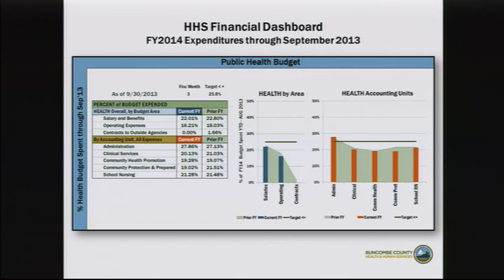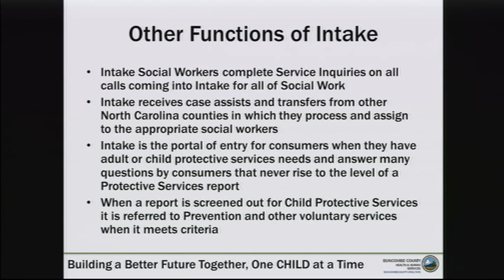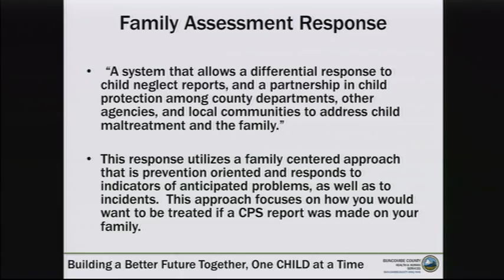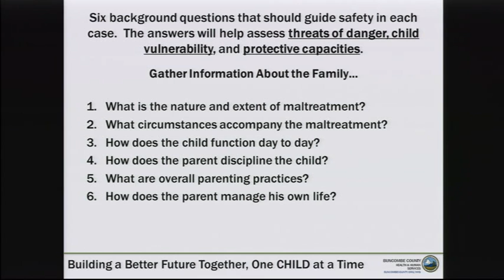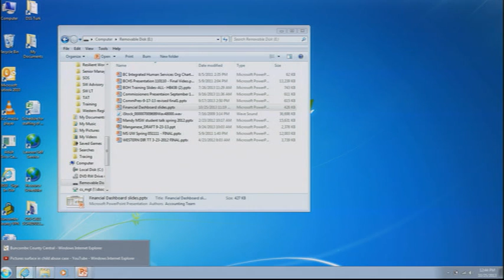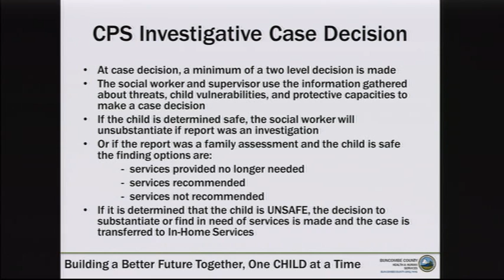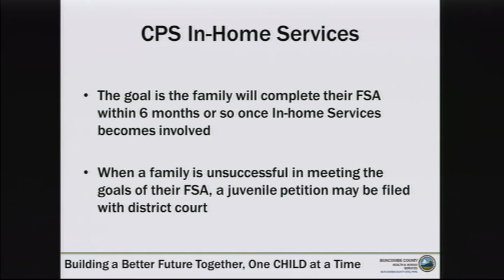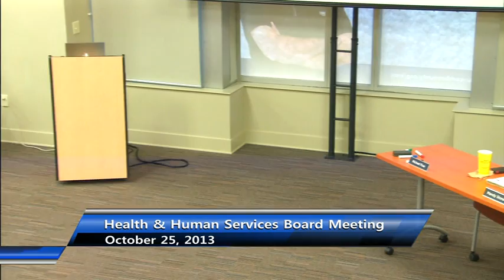Health and Human Services Board Meeting - 10/25/2013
Monthly meeting of the Health and Human Services Board held October 25, 2013.